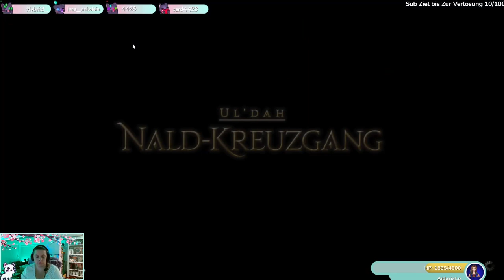Final Fantasy 14 - A Realm Reborn - Part 114 - GERMAN